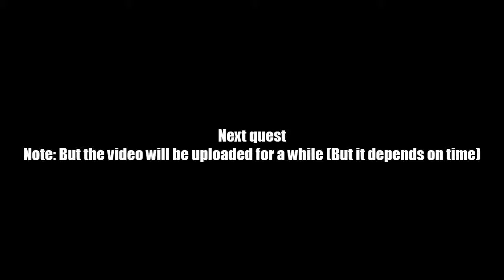AQ Worlds "Snuggles!" (Quest)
Quest:Snuggles!

NPCs:Vaden

Monster List:Snuggles, Torturer

Turn in:Snuggles Defeated x1

Equipment Won:None